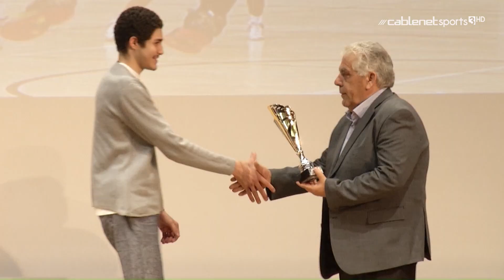Εκπομπή BLOCK OUT - ΝΙΚΟΣ ΕΥΓΕΝΙΟΥ 8/12